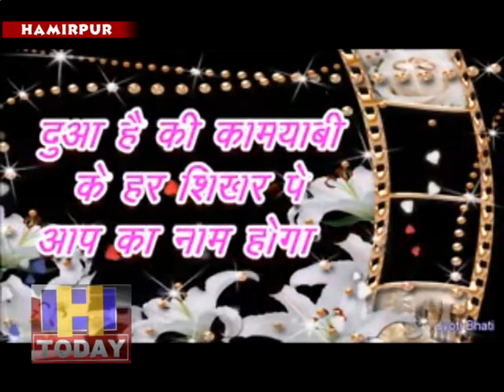एचटुडे की स्पेशल गांधी Chowk की कवरेज अलविदा 2018